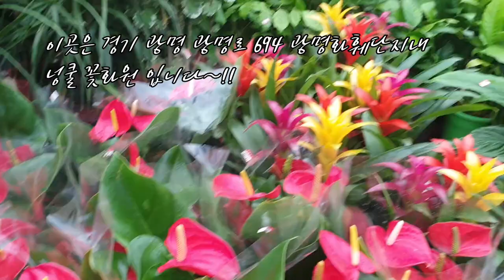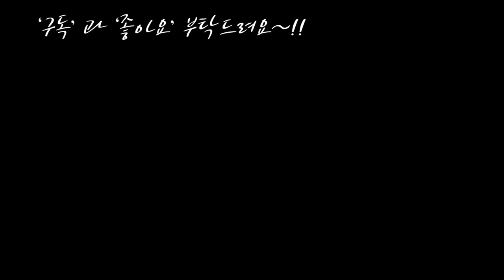천원의행복 야생화와봄꽃 70여종 이름 (FEAT.광명화훼단지내 넝쿨화원)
안녕하세요
지난주에 봄꽃화원 나들이
하면서 들른 넝쿨화원에는
유난히 야생화도 많았고요
한포트에천원코너에 꽃종류가
다양하게 있어서 많은 힐링을 하고
왔답니다
프리티님들도 즐거운 감상하세요
음원출처.